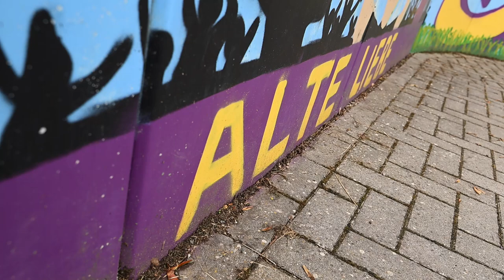Kindertraining in Plötzkau mit unserem FCM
In Kooperation mit unserem Partner Lotto-Toto GmbH Sachsen-Anhalt waren unsere Profis Jamie Lawrence und Tarek Chahed beim SV Plötzkau zu Gast. Zusammen mit Co-Trainer Silvio Bankert absolvierten die beiden mit den Kindern des dortigen Fußballsommer-Camps eine exklusive Trainingseinheit.